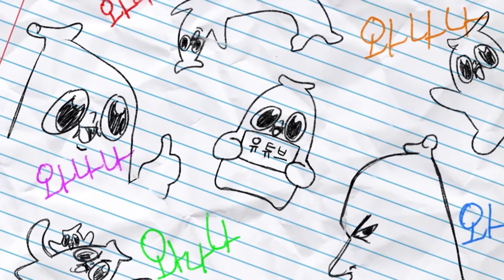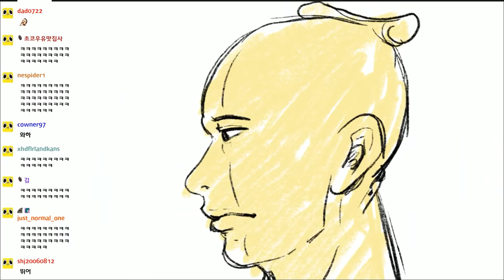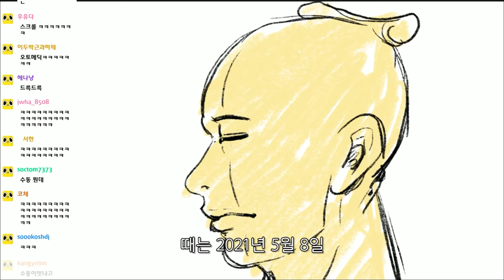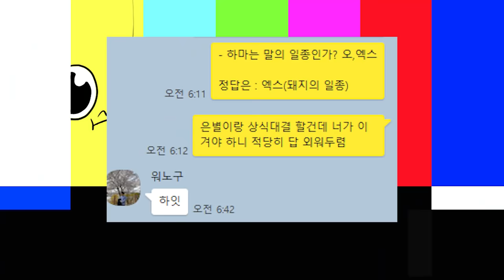김은별 빚 상환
하지만 아직 상환 여부는 알 수 없다.